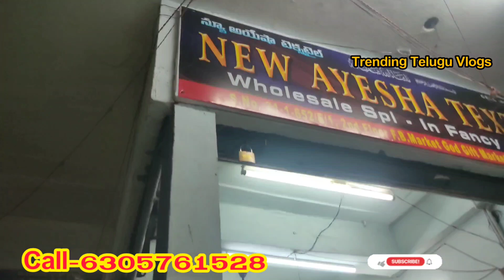Madina Sarees @60 ఒక్కటి కూడా తీసుకోవచ్చు 🎁New Ayesha Textiles 🎁 Madina wholesale saree market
Shop Address
New Ayesha Textiles
2nd floor
God gift market
backside: Suneetha textile
 RikhabGunj
madina
hyd